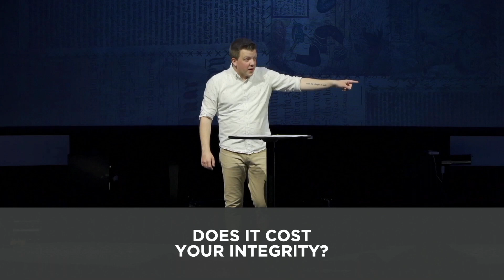Becoming Wise: Wisdom & Folly | Week 2 | John Stiffler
Thanks for joining us in our teaching series “Becoming Wise” series. We're so glad you're here!

New here?
We want to pray for you, and get you connected in our community!

We are so thankful for all of our giving partners' generosity. Your financial generosity allows us to meet real needs inside our walls, in our city, and around the world.

Are you in the Tacoma & South Sound area?
We'd love to meet you in person at one of our gatherings!